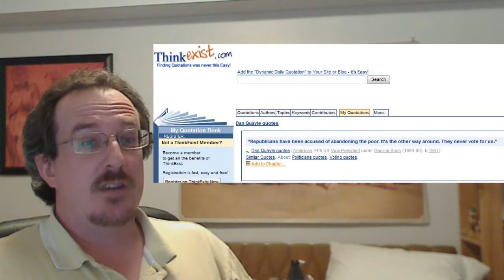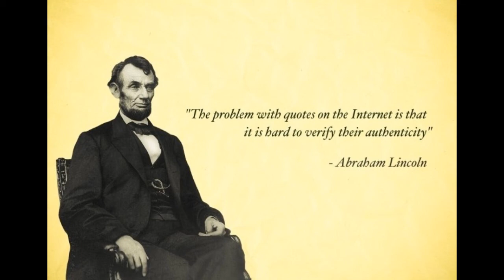ThinkExist is NOT a reliable source for quotes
The the image in question.  My comments were removed, as were their responses.  I am, of course, now blocked.

TheLeftCompass hasn't responded to another post about the quote, but at least they're not block happy about it.

Interesting how a quote at the bottom of page 1 and top of page 2 directly contradict each other.

No mention of the first quote, proper sourcing for the second.

Thanks to Radon for the image at the end :)